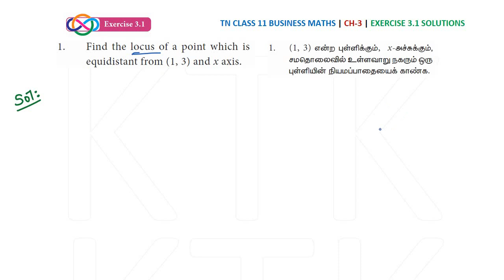11th business maths Ex 3.1 1st sum | Chapter 3 | Analytical geometry | Class 11 bm solutions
11th business maths Ex 3.1 1st sum | Chapter 3 | Analytical geometry | Class 11 bm solutions